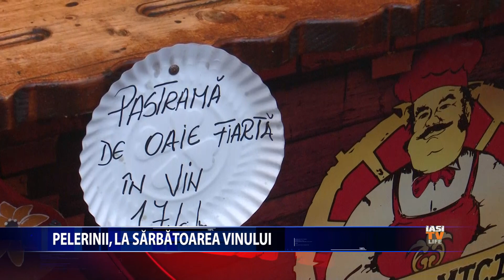PELERINI LA SARBATOAREA VINULUI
Hala Centrala a fost transformata intr-un paradis al bucatelor traditionale cu ocazia evenimentelor desfasurate de hramul Sfintei Cuvioase Parascheva. La sarbatoarea vinului, dupa ce trec pe la racla Sfintei, pelerinii sunt ademeniti de mirosul bunatatilor la gratar. Produsul popular care atrage toti
pofticiosii este pastrama de oaie fiarta in vin.